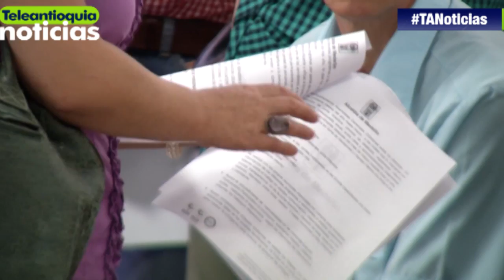Gobierno hizo una propuesta para posible solución a crisis de Savia Salud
El ultimátum dado por el Gobernador de Antioquia al Ministerio de Salud en el caso de la fuerte crisis que afronta Savia Salud, surtió efecto, pues por lo menos el gobierno nacional hizo una propuesta para aportar a una posible solución.

-Teleantioquia Digital-